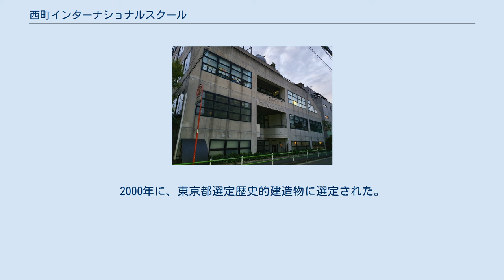西町インターナショナルスクール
西町インターナショナルスクール（英語: Nishimachi International School）は、東京都港区にあるインターナショナルスクール。
 1949年（昭和24年）に松方種子によって設立され、現在はWASC認定校、CIS認定校となっている。
男女共学であり、5歳から15歳（キンダーガーテンから9年生）までの生徒を受け入れている。
学校の教育理念は、「国際的な視野を与え、 人間性の豊かな育成を通して、人間相互の違いと多様性を受け入れる精神を育てる事」。
 群馬県桐生市にある黒保根中学校と黒保根小学校との交流事業があり、運動会・もちつき大会などに招待し、また小学校から中学校にかけてホームステイ交流も行っている。
 敷地内にある松方ハウスは、もともとは松方正熊の邸宅であった。
ウィリアム・メレル・ボーリズにより設計され、1921年に竹中工務店によって建設された。
太平洋戦争に伴い松方家が疎開することになったため、邸宅は在日本スウェーデン大使館に貸し出されることになった。
その後、さまざまな国の在外公館などとして転用されたのち、松方家に返却された。
正熊の娘である松方種子が西町インターナショナルスクールを設立したことから、教室などとして転用された。
2000年に、東京都選定歴史的建造物に選定された。
 ^ 「麻布探検」5：歴史建築物：西町インターナショナルスクール・松方ハウスを見つけた！